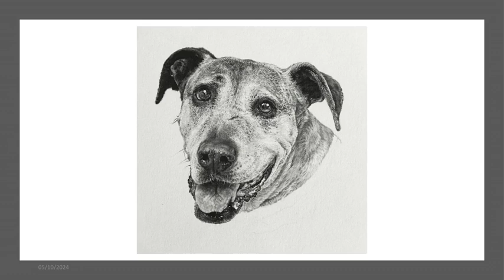portraits d’animaux hyperréalistes